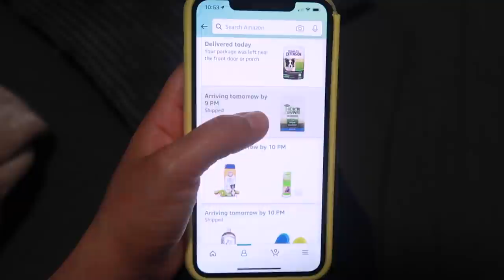Limpiando en faja 🧽🧹+ No mas me la pase cocinando 🍳+ no llegaron los cojines para la cama